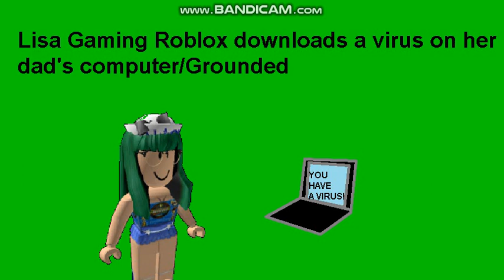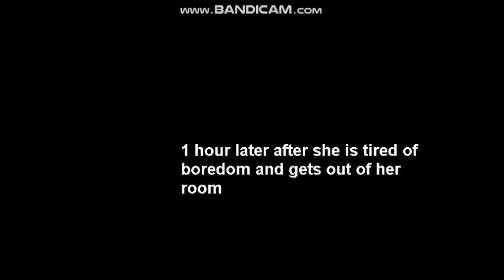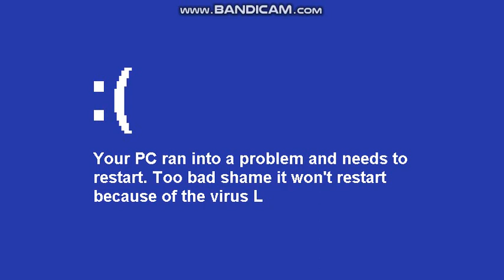Lisa Gaming Roblox downloads a virus on her dad's computer/Grounded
Lisa Gaming Roblox didn't want to go to school so she played Roblox on her dad's computer, but an ad lured her into clicking on it and it downloaded an adware virus!

Next episode I plan to make the thumbnail part longer so it can be the thumbnail after 2 episodes of no thumbnail lol.

This video was inspired by Sama Lass.

17th Episode of Season 2.